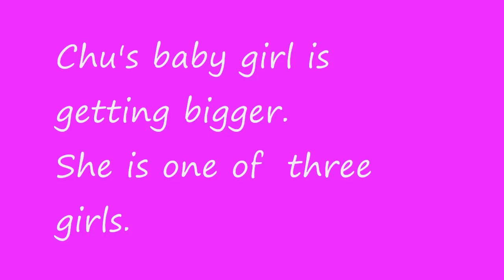Raccoon Babies In Waving Hello By StarPir1315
Chu's baby waves hello when she comes for a visit with her mother.